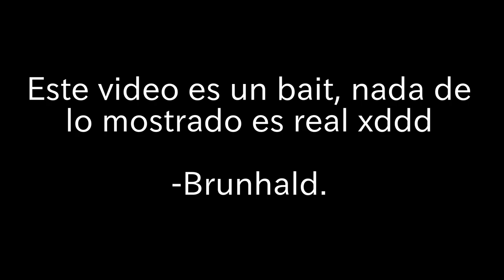EL ULTIMO BASTION DE LOQUENDO CITY | ¿PORQUE ME FUI? | Brunhald | Loquenvengers Pelicula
¿Qué sucedió con Loquendo City? Pues en pleno 2024 este genero de videos de Youtube aun existe en varios pequeños grupos de alcance limitado, sin embargo, el Ultimo Bastión, El Autoproclamado Ultimo Legado de Loquendo City se unió en una pequeña comunidad llamada *Loquenvengers* y en el momento presente los integrantes se encuentran realizando una pelicula.

Y ya, es todo el contexto, este video es una broma xdddddd.

(Loquenderos que aparecieron)

Velaz - @Ryu_VelaZ666

Guan Per - @guanper8291

Manuel - @M-444

Harix 13 - @Harix13XD

Berserk Rick - @berserkrick7409

Ezquivel - P1nch3 nombre cul3r0, no se escribir esa madre.

(Video Original - Audio de Fondo)

(Zinna Odyssey)

La Noche de la Libertad (LNL): [Aun no disponible]

(Ignoren las etiquetas XD)